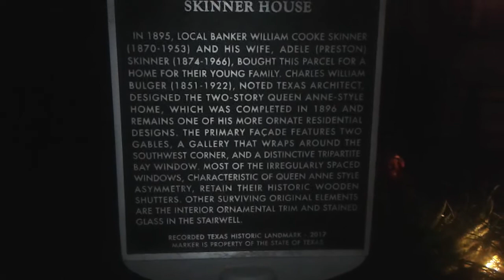Haunted Skinner House!! Galveston, Texas